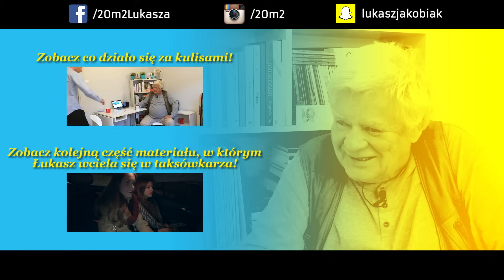Tomasz Knapik, 20m2 talk-show, odc. 186